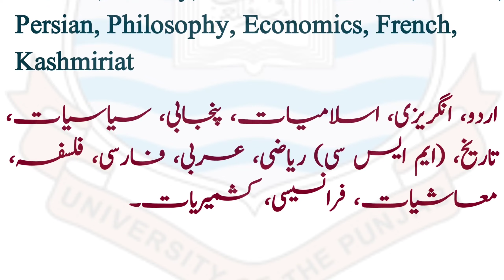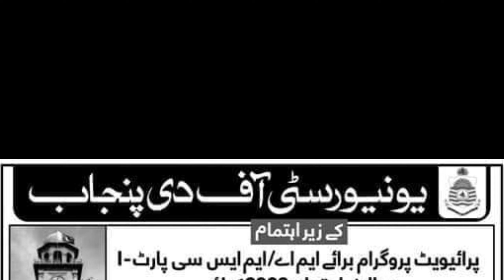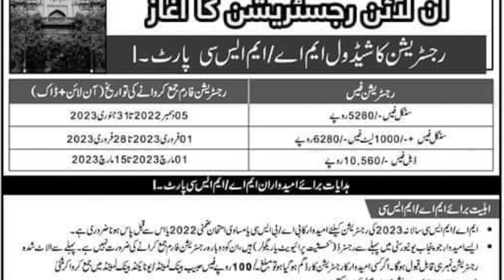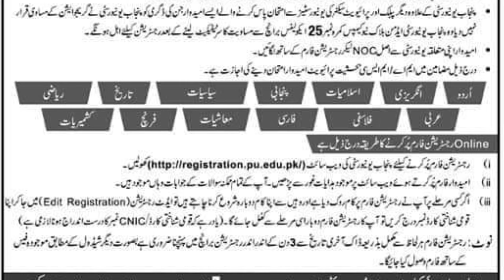Why MA/MSc Private? After Completing the BA/BSc/BCom/ADP | University of the Punjab | PU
Why MA/MSc Private? After Completing the BA/BSc/BCom/ADP | University of the Punjab | Punjab University.